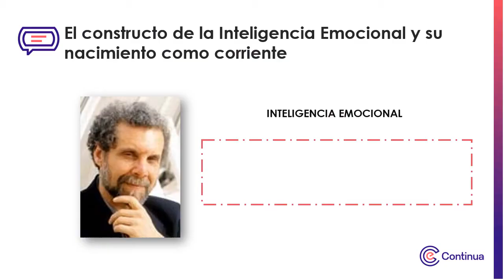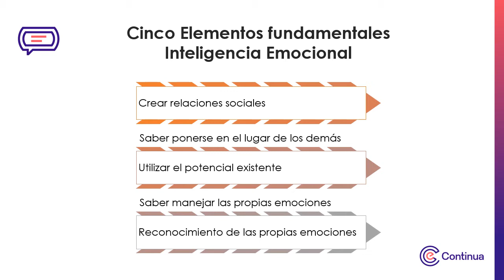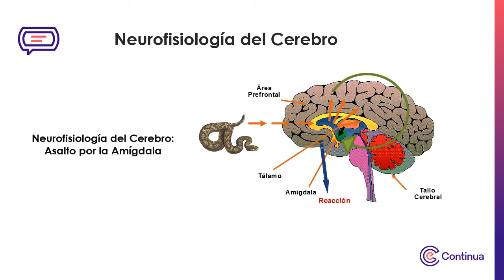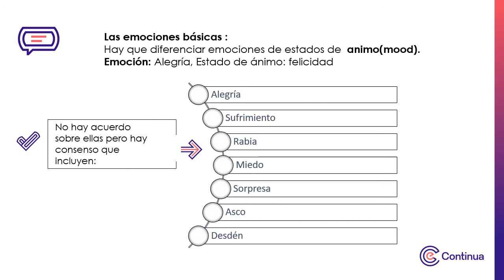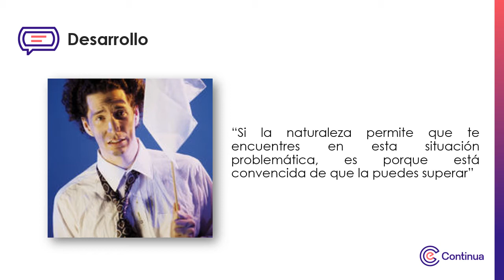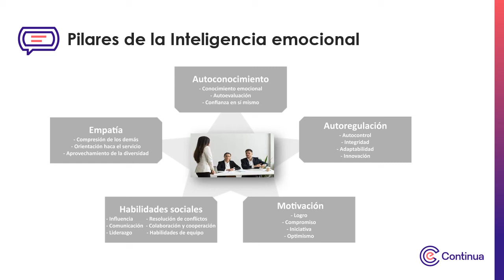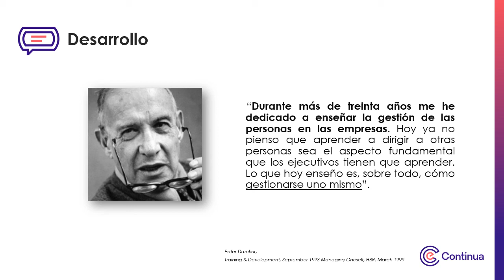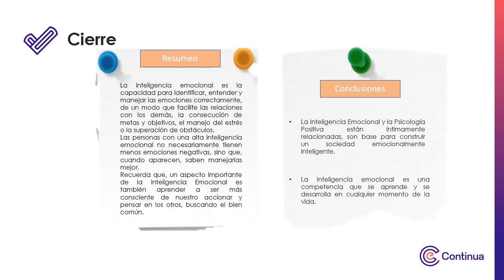Multimedia - Semana 1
Inteligencia Emocional y la Psicología Positiva